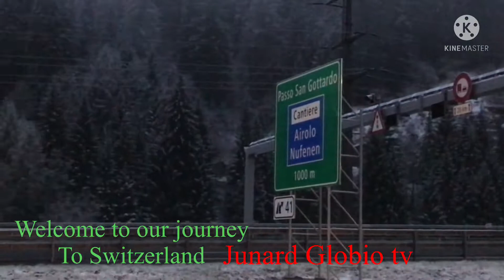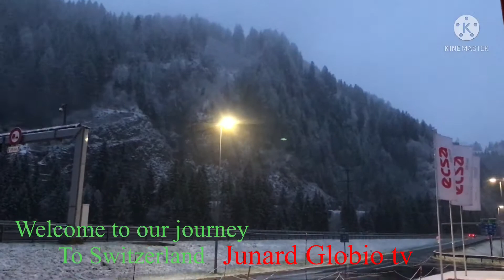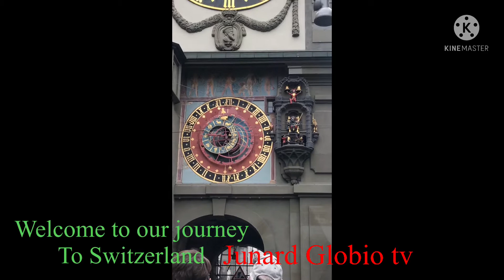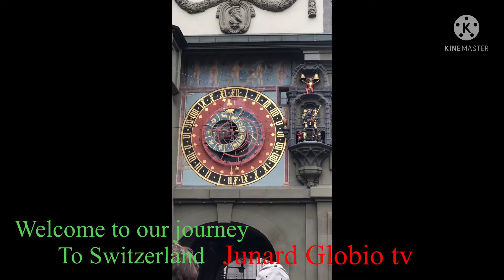Our Family vacation to switzerland